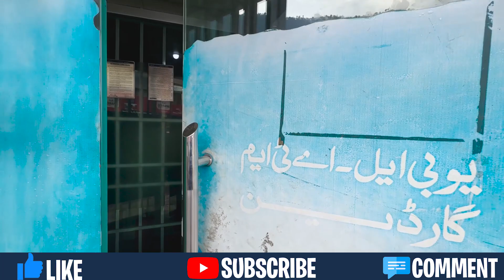Beautiful Balakot from Above | Kunhar River Drone View Revealed on ZainVibes | S01E04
Beautiful Balakot from Above | Kunhar River Drone View Revealed on ZaiinVibes | S01E04

In this episode of ZainVibes, we're flying high over the beautiful Balakot valley in the Kunhar River Valley. This fascinating drone view shows off the stunning valley and the homes of the Balakot people.

If you're looking to see some of the world's most beautiful scenery from above, then you need to check out this episode of ZaiinVibes! This drone view of Balakot will leave you speechless!

Gadgets:

iphone 14 Pro Max for Vlogs
LS2 Helmit
Suzuki 150 SE with Side Boxes for Rides

Balakot
river Kunhar
Balakot River
river Kunhar Balakot
Balakot Drone View
Balakot Ariel view